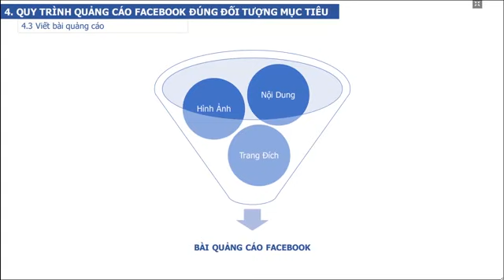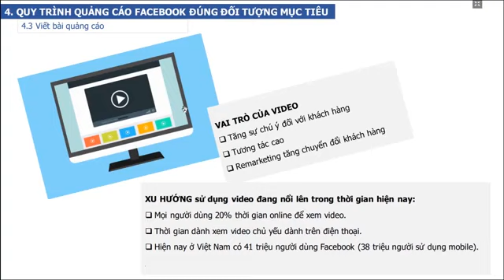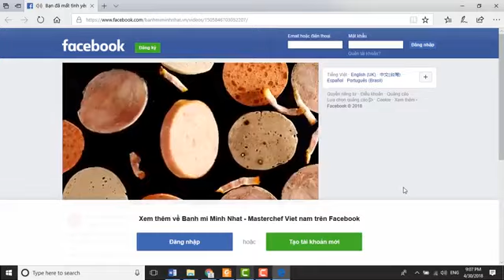[KHOÁ HỌC ONLINE] QUẢNG CÁO FACEBOOK CHUYÊN SÂU A-Z P8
[KHOÁ HỌC ONLINE] QUẢNG CÁO FACEBOOK CHUYÊN SÂU A-Z P1
Khóa học giúp học viên nắm bắt được quy trình quảng cáo Facebook hiệu quả.
Nếu bạn nghĩ chạy quảng cáo Facebook chỉ là nạp tiền, ấn nút chạy là xong thì khóa học này không dành cho bạn.
 Khóa học phù hợp với:

Những người có ý định khởi nghiệp
Những người kinh doanh online
Các doanh nghiệp, công ty cá nhân muốn phát triển thương hiệu sản phẩm
Cách chạy quảng cáo trên Facebook hiệu quả luôn là thứ đau đầu cho người mới. Có một thực tế rằng có rất nhiều doanh nghiệp, chủ shop chạy các chiến dịch Facebook với ngân sách hàng chục triệu đồng/tháng, họ có thể có lợi nhuận trong các tháng đầu nhưng càng chạy lâu dài hiệu quả giảm dần và chi phí ngày càng tăng, nguyên nhân là do họ chưa biết cách tối ưu chi phí và chưa có một chiến lược Facebook Marketing đúng đắn.

Khoá học này không những cung cấp những kiến thức, kỹ thuật căn bản về Facebook mà còn chia sẻ với bạn những chiến lược Facebook Maketing lâu dài và bền vững.

Thu gọn
LỢI ÍCH TỪ KHÓA HỌC
Làm rõ vai trò của Facebook trong các mục đích xây dựng thương hiệu và bán hàng
Hướng dẫn cách xây dựng và phát triển nội dung fanpage, cách lấy fan từ fanpage đối thủ
Phân loại các hình thức quảng cáo trên facebook, tìm hiểu về Power Editor
Xác định đúng đối tượng quảng cáo, tối ưu từ khóa quảng cáo

Với 25 bài học bao gồm tất cả các kiến thức cơ bản về marketing Facebook, khóa học Facebook chuyên sâu sẽ cho bạn một góc nhìn hoàn toàn mới mẻ và đầy đủ về quảng cáo trên Facebook